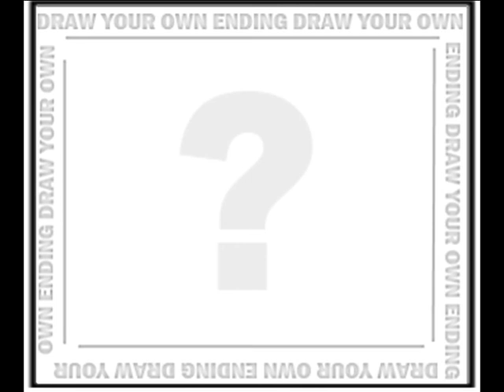UAC - Comics For Blind People Episode 1 - Dora the Explorer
This is not meant to be an insult or offensive to anyone I just thought it would be cool to actually hear my voice for once and hear the comic explained, we might do this again once but then together with Philip in some way.